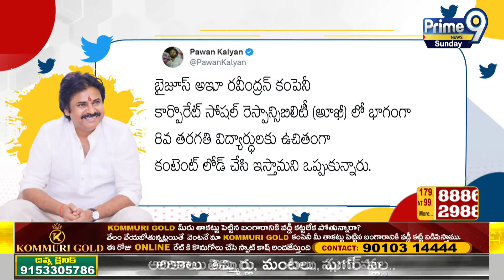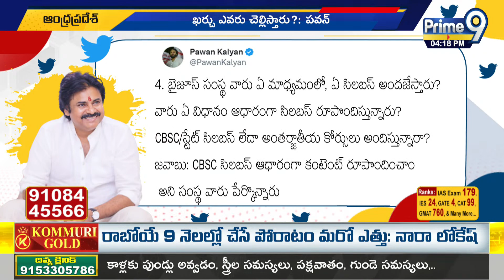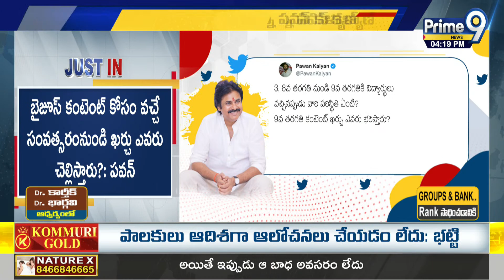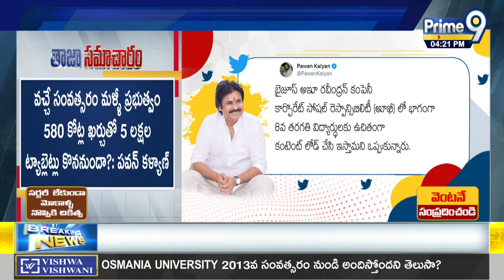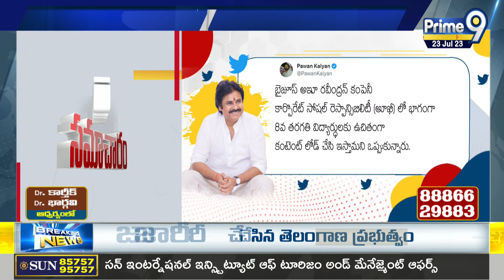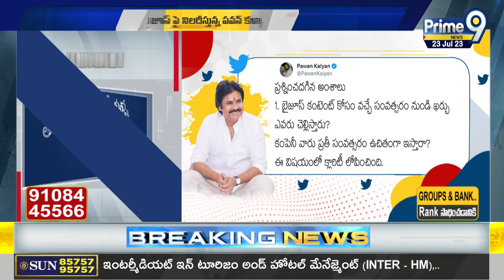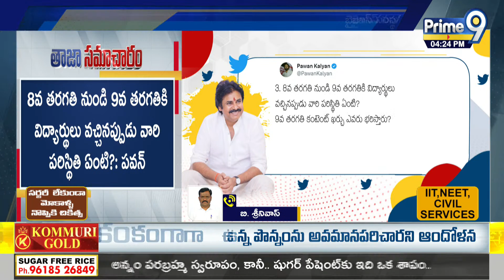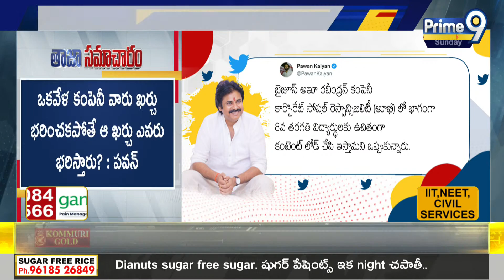ప్రశ్నలతో వైసీపీకి చుక్కలు చూపిస్తున్న పవన్ కళ్యాణ్ | Pawan Kalyan Tweet | Prime9 News